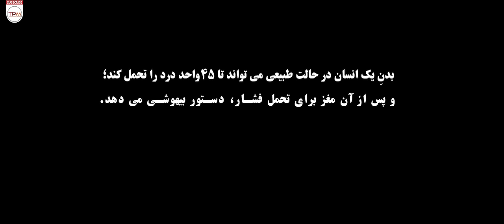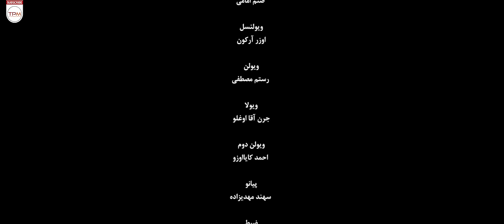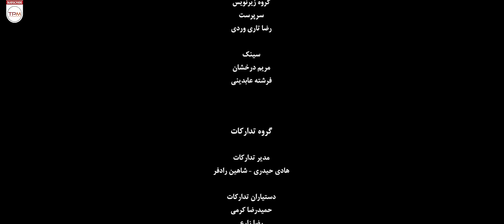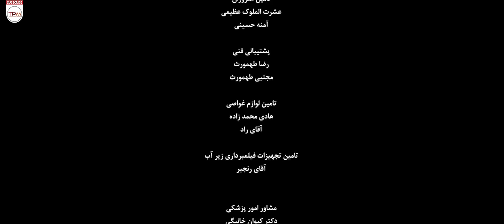محسن تنابنده، فرشته حسینی، مجتبی پیرزاده در فیلم شکستن همزمان بیست استخوان (داستان پناهنده افغانی)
عظیم (با بازی محسن تنابنده) یک پناهنده افغان است که در شهرداری تهران مشغول به کار است تا بتواند به خانواده مادر و برادرش فاروق کمک کند تا قاچاقی به آلمان بروند. اما در لحظه آخر فاروق از بردن مادرشان منصرف می‌شود و عظیم نیز متوجه می‌شود مادرشان نیازمند عمل پیوند است. عظیم باید بین جان خودش و مادرش انتخاب کند…

خلاصه فیلم جدید شکستن همزمان بیست استخوان 👆👆
 Film Irani shekastan hamzaman bist ostokhan (Breaking 20 bones at the same time) Rona, Azim's Mother
About Film Irani Rona, Azim's Mother
Azim (played by Mohsen Tanabandeh) is an Afghan refugee who is working in Tehran Municipality to help his mother and brother Farouk's family to smuggle to Germany. But at the last moment, Farooq refuses to take their mother and Azim realizes that their mother needs a transplant. Azim must choose between his life and his mother's...
درباره فیلم رونا، مادر عظیم (شکستن همزمان بیست استخوان)
شکستن همزمان بیست استخوان با نام بین‌المللی رونا، مادر عظیم فیلمی به نویسندگی و کارگردانی جمشید محمودی و تهیه‌کنندگی نوید محمودی در سال ۱۳۹۶ تولید شده‌است. این فیلم نماینده سینمای افغانستان در نود و یکمین دوره جوایز اسکار بود. شکستن همزمان بیست استخوان به عنوان بهترین فیلم جشنواره معتبر بوسان انتخاب شده‌است.

این فیلم از تاریخ ۲۲ شهریور ۱۳۹۸ در سینماهای ایران اکران شد.

جوایز فیلم شکستن همزمان بیست استخوان با بازی محسن تنابنده

برنده جایزه بهترین فیلم از جشنواره بین‌المللی فیلم استکهلم سوئد (۱۳۹۸)
برنده دیپلم افتخار بهترین فیلم آسیایی از سی و هفتمین جشنواره جهانی فیلم فجر (۱۳۹۸)
برنده دیپلم افتخار بهترین فیلم در بخش بین الادیان از سی و هفتمین جشنواره جهانی فیلم فجر (۱۳۹۸)
برنده تندیس بهترین بازیگر مرد (برای محسن تنابنده) در مراسم اهدای جوایز هشتمین جشنواره فیلم استرالیا (۱۳۹۸)
برنده جایزه بهترین فیلم از جشنواره بین‌المللی فیلم بوسان کره جنوبی (۱۳۹۷)
برنده جایزه بهترین فیلم از جشنواره بین‌المللی فیلم دیوراما هندوستان (۱۳۹۷)
برنده جایزه بهترین بازیگر مرد (برای محسن تنابنده) از جشنواره بین‌المللی فیلم دیوراما هندوستان (۱۳۹۷)
برنده جایزه ویژه هیئت داوران از جشنواره بین‌المللی وزول فرانسه (۱۳۹۷)

سومین ساخته برادران محمودی (این بار جمشید محمودی در مقام کارگردان) است که در پخش بین المللی موفق با نام «رونا، مادر عظیم» شناخته می شود و از جشنواره بوسان نیز برنده جایزه شده. فیلم «شکستن همزمان بیست استخوان»، داستان پناهده افغانی را روایت می کند که در تهران زندگی می کند و برای فرستادن خانواده اش به اروپا سخت مشغول کار است. اما بیماری مادرش شرایط سختی را برای او رقم می زند… . یکی از عناصر درخشان فیلم، بازی متفاوت محسن تنابنده در نقش عظیم است که قصد داریم در فیلیمو شات به آن بیشتر بپردازیم.

عوامل فیلم سینمایی ایرانی شکستن همزمان بیست استخوان
کارگردان و نویسنده: جمشید محمودی
تهیه‌کننده: نوید محمودی
موسیقی: سهند مهدیزاده
تاریخ انتشار: 1398
ژانر: درام
مناسب برای سنین بالای 18 سال
بازیگران فیلم شکستن همزمان بیست استخوان
محسن تنابنده
مجتبی پیرزاده
فرشته حسینی
سعید چنگیزیان
علیرضا استادی